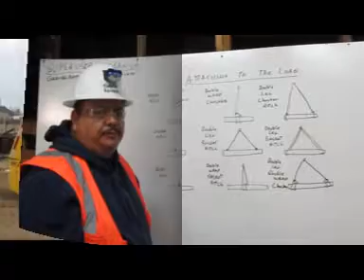Operator Barraza WK #8